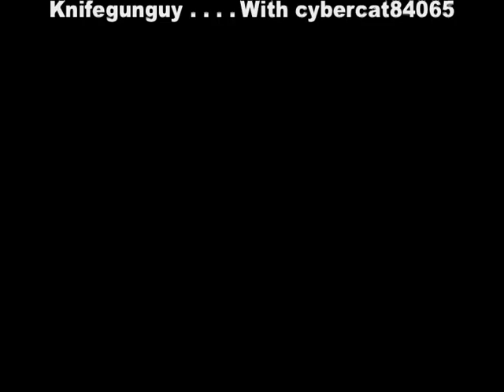Bow trick shot video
knifegunguy and Cybercat84065 out having some fun with bows. I shot the footage months ago just have not had time to upload it but here you go.